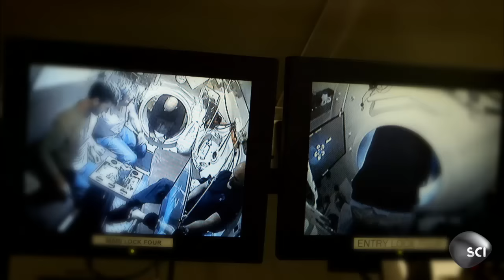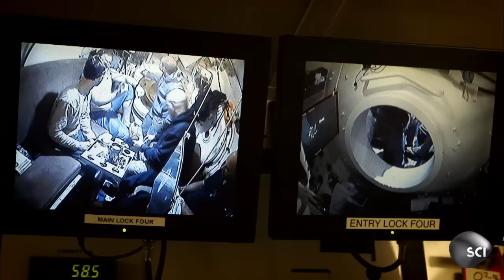Saturation Divers Live Under the Sea for Weeks | World's Strangest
Meet six men who live under the sea in Aberdeen, Scotland. Food and supplies arrive via an airtight hatch and if the glass fails, it could all go terribly wrong.

Catch World's Strangest Tuesdays at 8/7c on Science Channel!